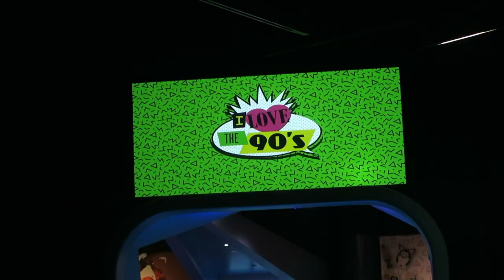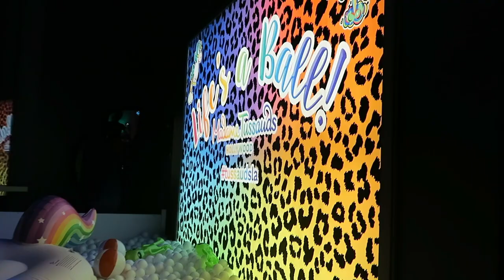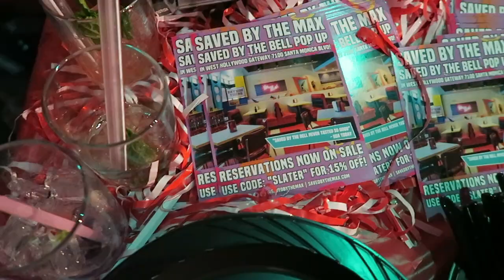OUR FIRST VLOG! Madame Tussauds 90's launch party!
OUR FIRST VLOG! We attended a 90's launch party at Madame Tussauds in Hollywood! This night was all about the 90's and seeing as we are massive nostalgia lovers, this was one we could not miss!

YOU CAN ALSO FIND US HERE:

FACEBOOK: Back to the Best